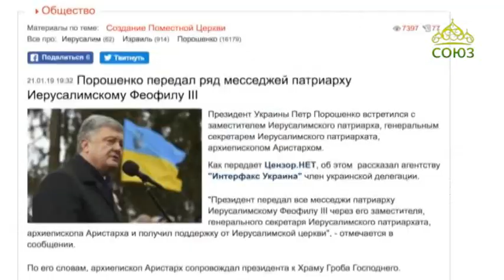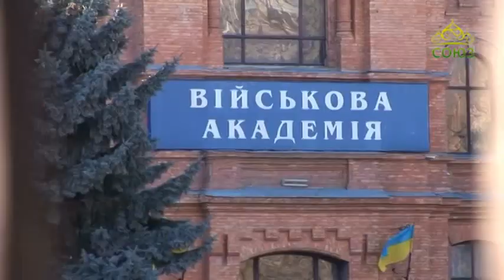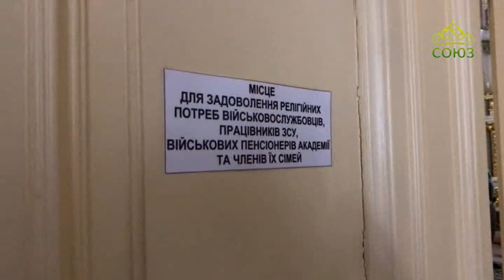Телевизионное епархиальное обозрение (Одесса). Выпуск от 26 января. Православные новости Одессы